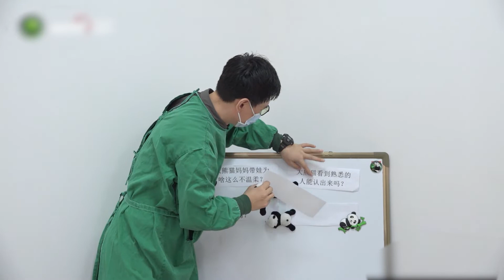科普小環節，熊貓判斷熟人靠什麼？